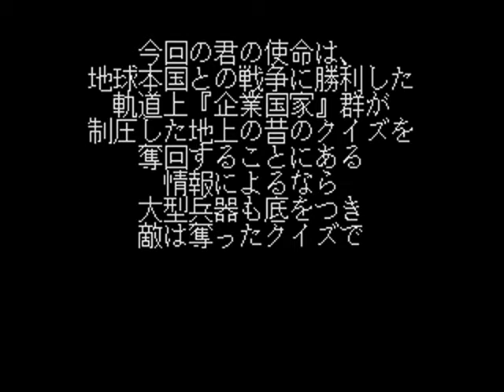Intro-Demo - Riddle Wired (Japan, Mega Drive, SegaNet)